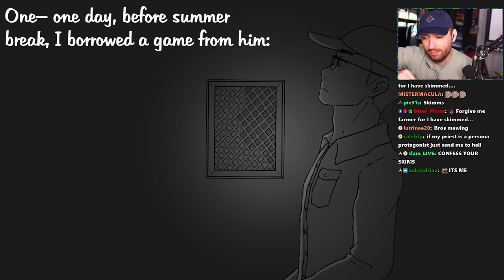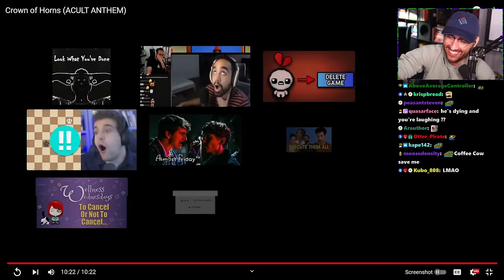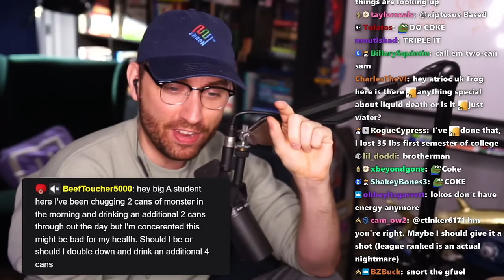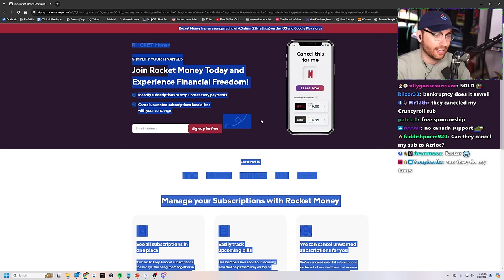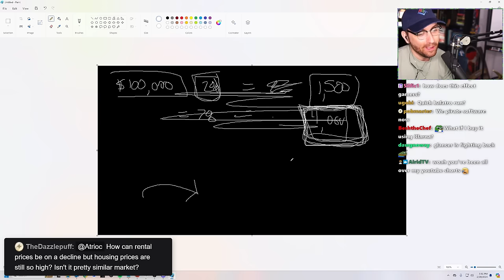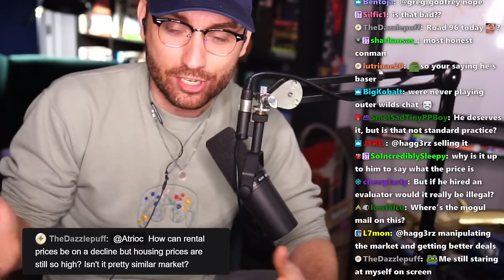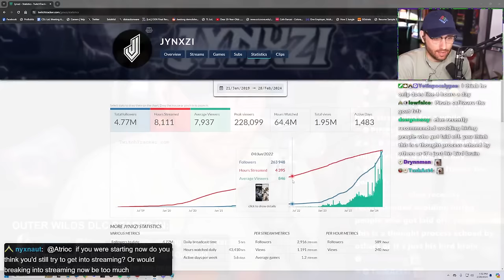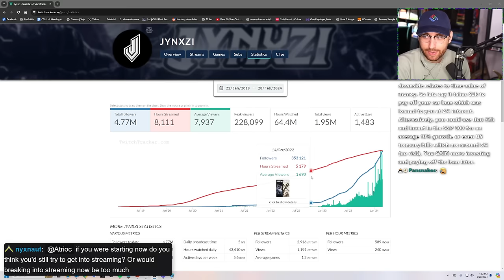My Community Made a Religion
In this VOD, Atrioc Talked With Chat

00:00 Talking With Chat
13:36 Listening To Community Song
29:05 Talking With Chat